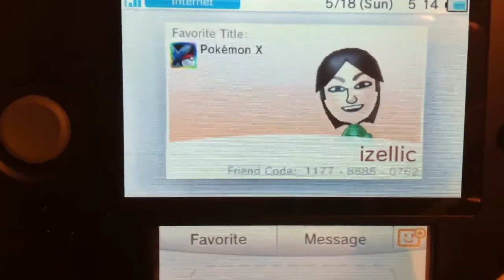Nintendo friend code exchange (3ds 2ds) pokemon x and y u